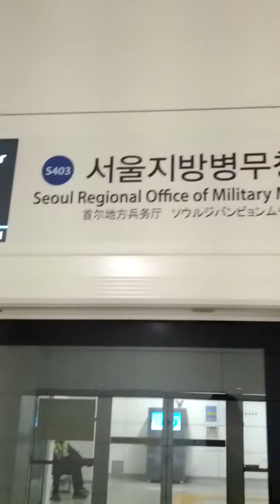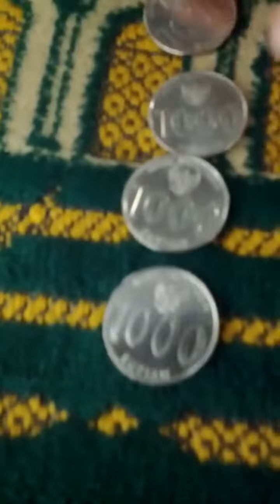Lots of Indonesia 1,000 Rupiah 2010(AH 1432) Commemorative Coins-02. Not to getting easy!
Wed 30th Nov 2022(AH 1444 Jumada Al-Awwal 6th)
These are lots of Indonesia 1,000 Rupiah 2010(AH 1432) Commemorative Coins.
And this is a part of Seoul Metro Sil Lim Line from Seoul Regional Office of Military Man Power(S403) to Dae Bang(S402)...